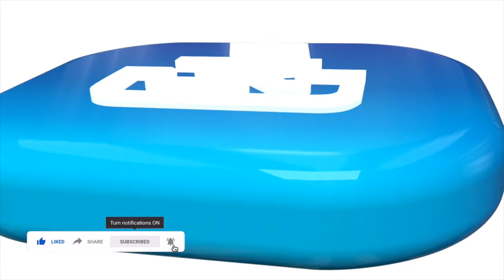Soobolo Drink 😀😀😀😀😀😀😀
This channel was started to help people about the following topics

Spirituality - God, Ghanaians abroad, Young People, Career Advice, Marriage Relationship, Sex, Children, Friendship, Desire, Ideas, Purpose, and Planning, Investments and Social issues

I will endeavour to answer your comments.